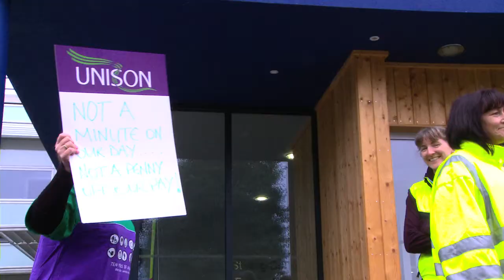Stirling UNISON strike against pay 13% cuts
UnionNews reports from Stirling as union members take strike against against proposals by Labour-led council to impose a "more hours, less pay" plan on staff as part of £24m austerity cuts